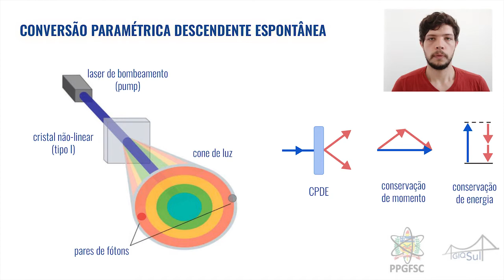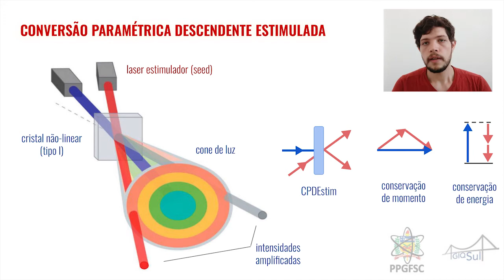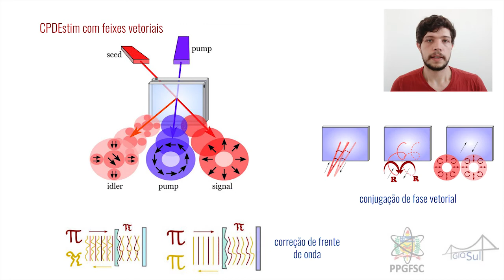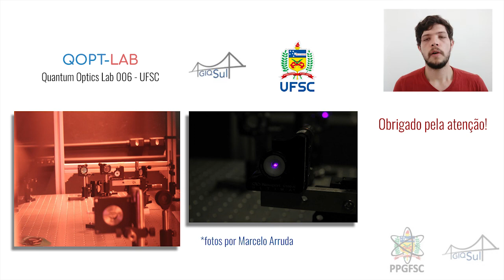Óptica Quântica - André Gustavo de Oliveira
Vídeo de divulgação científica das atividades de pesquisa do Programa de Pós-Graduação em Física da UFSC. CAPES. CNPq. FAPESC.